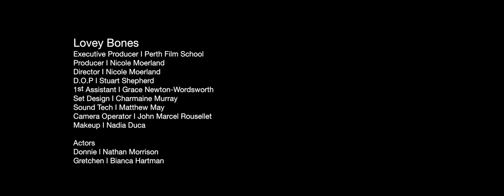donny darko I Nathan Morrison & Bianca Hartman